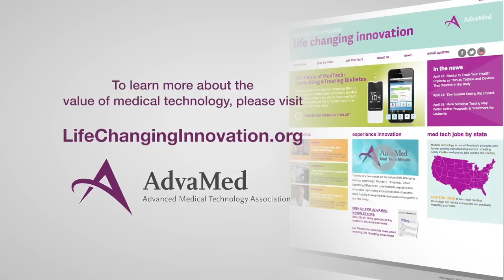Bionic Grandmother Shares Story of Innovative Orthopedics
Like millions of Americans, Deborah Lee needed both a hip and knee replacement. She talks about the surgeries and how the medical devices improved her life.